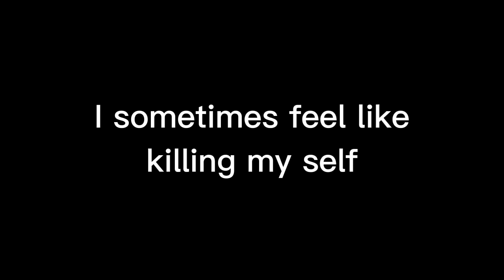Simp 😭💀 (School Stories)